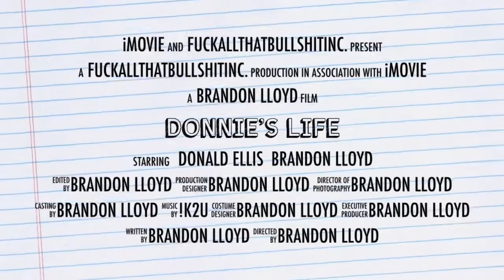Donnie’s Life trailer